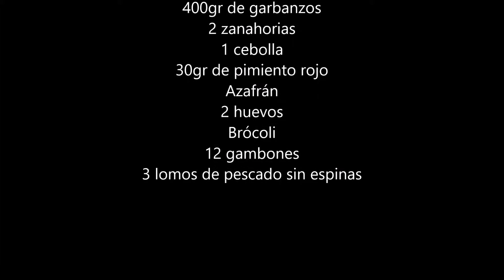Garbanzos ricos ricos sanos sanos pero que flipas eehh